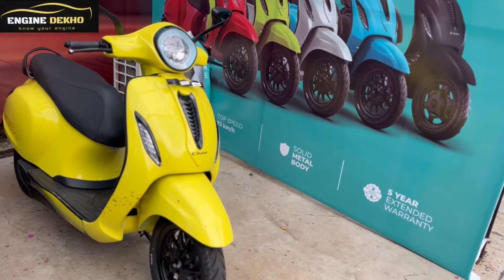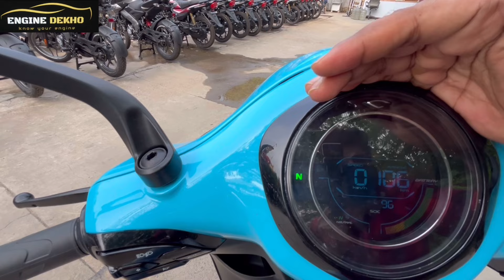2024 Bajaj Chetak 2901 Detailed review || Electric scooter Bajaj Chetak || Better than Ather Rizta?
2024 Bajaj Chetak 2901 Detailed review || Electric scooter Bajaj Chetak || Better than Ather Rizta?

Special thank to Bagga link bajaj
Address:- Karol Bagh Hanuman mandir ,New Delhi

Your query:-

Baja Chetak 2901 price
Bajaj Chetak 2901 review
Bajaj Chetak premium
Bajaj Chetak electric scooter
Bajaj Chetak range
Bajaj Chetak top speed
Chetak 2901
Chetak 2901 price
Chetak 2901 range
Chetak 2901 battery
Chatak premium
Chetak ev scooter